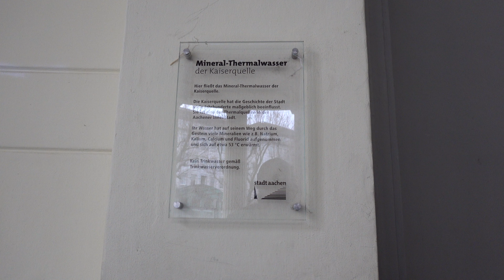Op wandel in Aken op een miezerige dag in februari